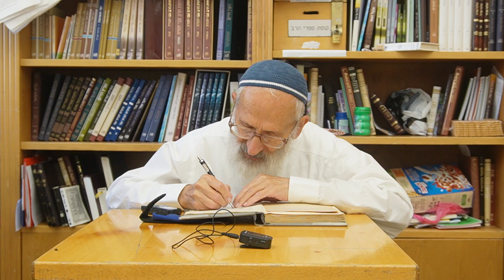לנתיבות ישראל, "התרבות הישראלית" (5) - הרב שלמה אבינר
תאריך: ג' תשרי תשפ"ג
עמ' י' ד"ה: "התרבות הישראלית היא"